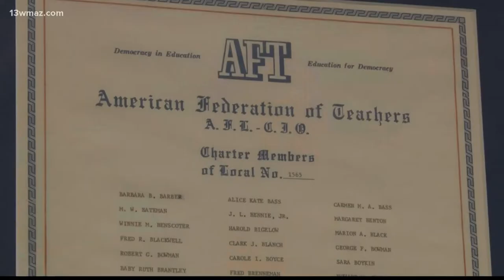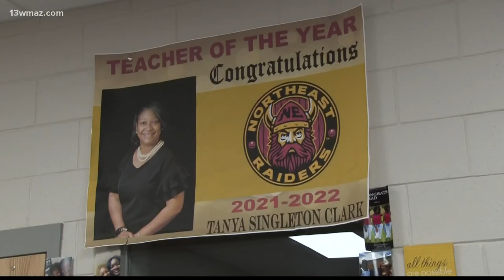What's driving the teacher shortage, and what's being done to keep them?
It’s National Teacher Day and we’re celebrating teachers in Central Georgia! We applaud those who give their all to education, but many Georgia teachers are leaving the classroom for other opportunities. The forces driving teachers out of the industry are the same as in many industries, like more competitive pay, work from home, and job stress. So, what are some solutions to keep them at the head of the class? Let’s take a closer look…

13WMAZ News is the #1 station for news and weather in the Central Georgia area, serving people in Dublin, Macon, Milledgeville and Warner Robins.